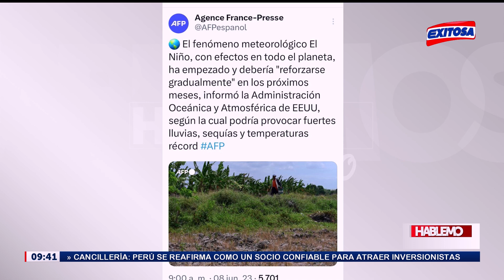🔴🔵¡Alerta! Fenómeno El Niño ha comenzado y debería "reforzarse gradualmente" en los próximos meses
El fenómeno El Niño ha empezado y debería reforzarse gradualmente en los próximos meses, informó la Administración Oceánica y Atmosférica de Estados Unidos. El evento climático podría provocar fuertes lluvias, sequías y temperaturas récord.

Exitosa Perú
"Exitosa: La voz que integra al Perú"

Corporación Universal